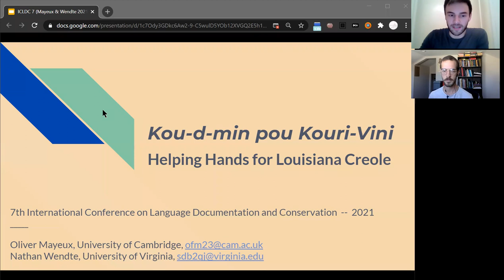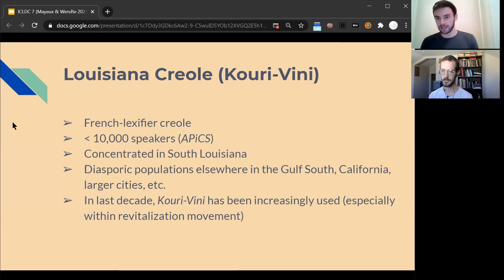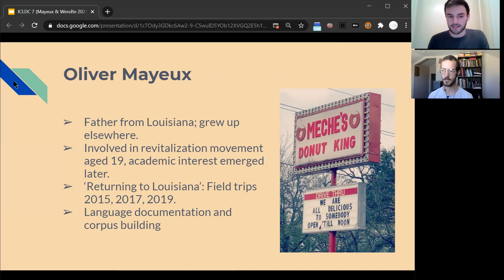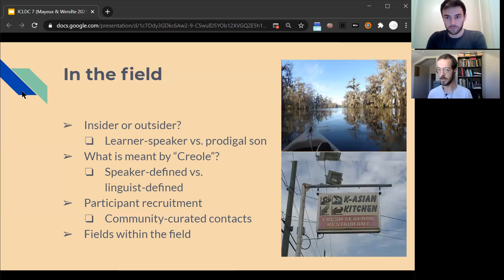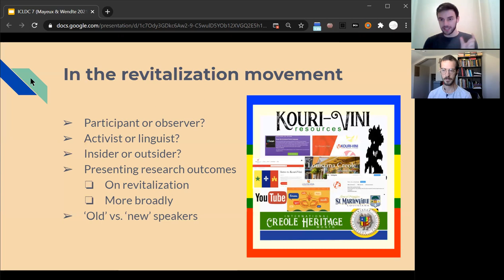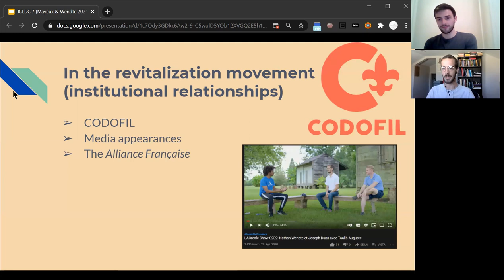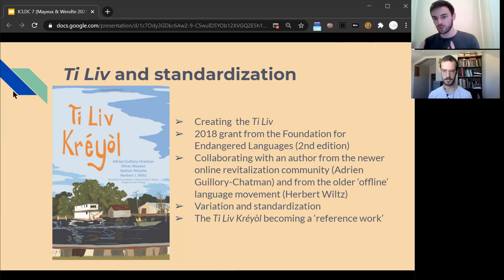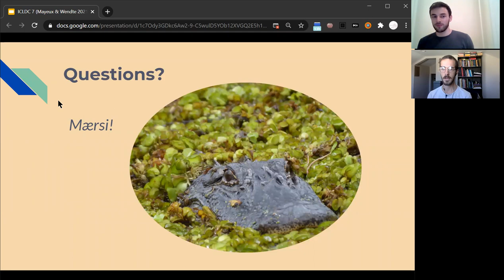Kou-d-min pou kouri-vini: Helping Hands for Louisiana Creole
The web of relationships encompassed by language revitalization is often simplified according to linear models and binary oppositions. This paper presents the authors’ experiences navigating the nested, multi-party relationships associated with Kouri-Vini (aka “Louisiana Creole”), a French-based creole traditionally spoken in the Gulf South region of the United States.